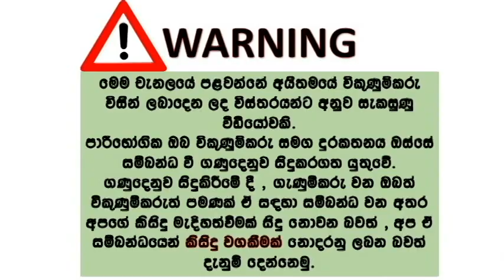ikmn lk wahana | vehicle for sale in srilanka| Vahana sale srilanka